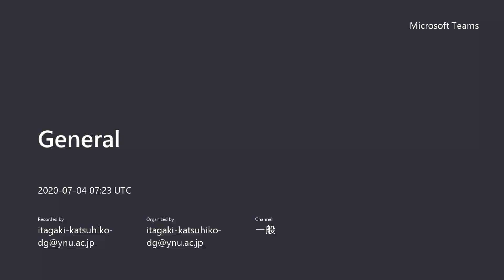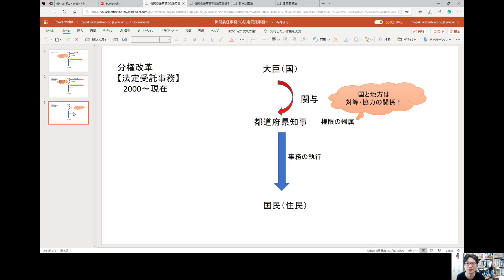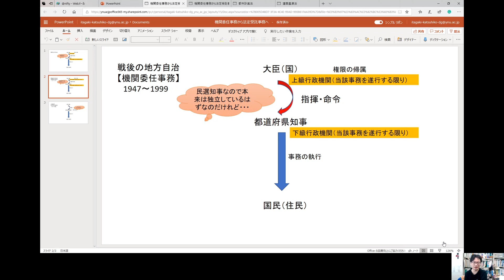地方自治法．第９回（２）かつての機関委任事務